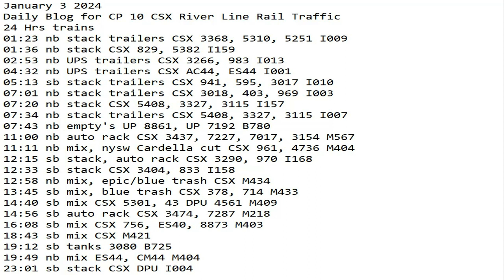January 3 2024 BigTrains.TV CP 10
24 Hrs trains
01:23 nb stack trailers CSX 3368, 5310, 5251 I009
01:36 nb stack CSX 829, 5382 I159
02:53 nb UPS trailers CSX 3266, 983 I013
04:32 nb UPS trailers CSX AC44, ES44 I001
05:13 sb stack trailers CSX 941, 595, 3017 I010
07:01 nb stack trailers CSX 3018, 403, 969 I003
07:20 nb stack CSX 5408, 3327, 3115 I157
07:34 nb stack trailers CSX 5408, 3327, 3115 I007
07:43 nb empty's UP 8861, UP 7192 B780
11:00 nb auto rack CSX 3437, 7227, 7017, 3154 M567
11:11 nb mix, nysw Cardella cut CSX 961, 4736 M404
12:15 sb stack, auto rack CSX 3290, 970 I168
12:33 sb stack CSX 3404, 833 I158
12:58 nb mix, epic/blue trash CSX M434
13:45 sb mix, blue trash CSX 378, 714 M433
14:40 sb mix CSX 5301, 43 DPU 4561 M409
14:56 sb auto rack CSX 3474, 7287 M218
16:08 sb mix CSX 756, ES40, 8873 M403
18:43 sb mix CSX M421
19:12 sb tanks 3080, 423 B725
19:49 nb mix ES44, CM44 M404
23:01 sb stack CSX 3206, 3031, 3008 DPU I004